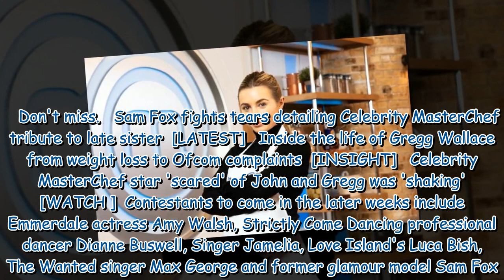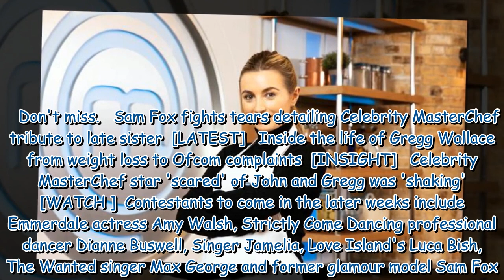MasterChef star Dani Dyer shares reason co-stars were 'jealous' of her